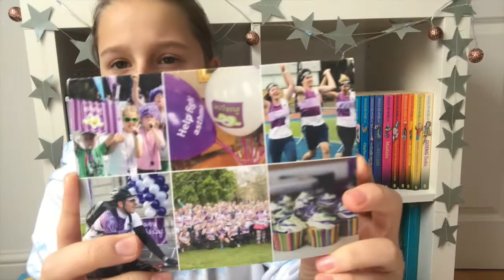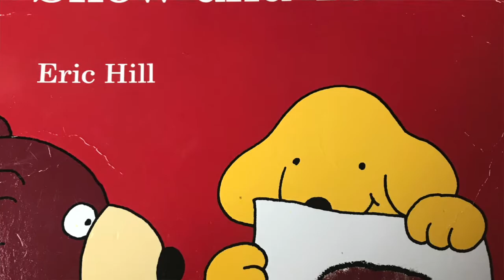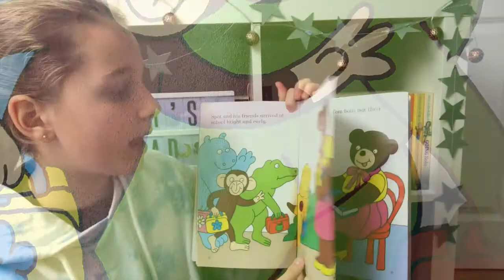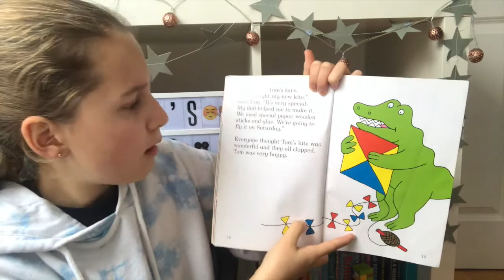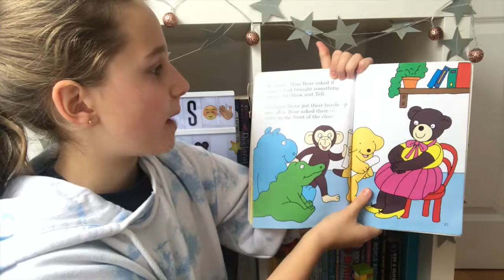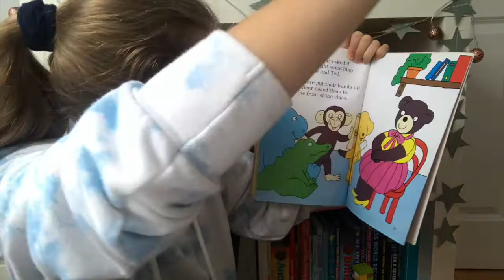Children's Books Read Aloud: Spot's Show and Tell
Hello Everyone. Happy Special Saturday, today I will be reading Spot's Show and Tell.

Spot's Show and Tell by Eric Hill, read aloud for young children.

Spot's Show and Tell is about Spot planning what he is going to show for Show and Tell.

Watch this video and find out how true friendship is shown!